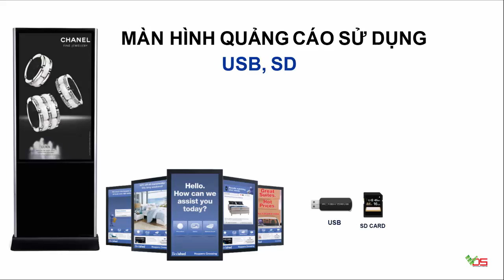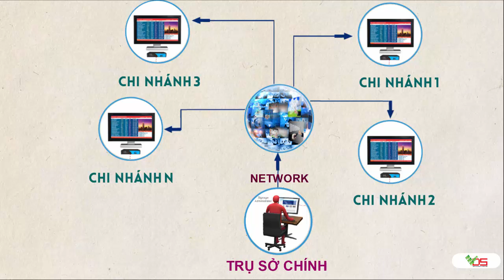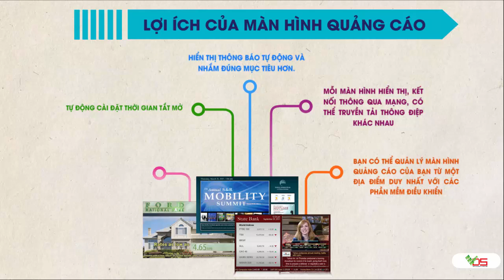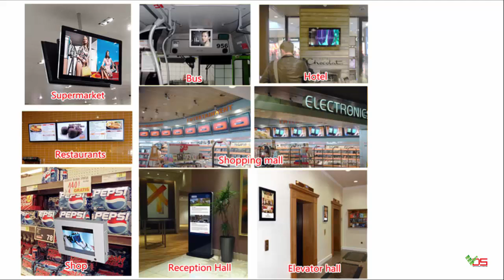[TVC-VDS] Màn hình quảng cáo Digital Sigange là gì?